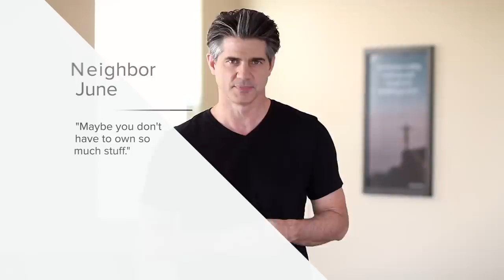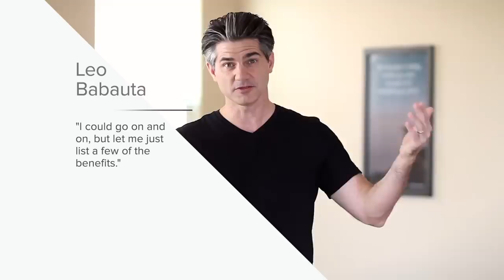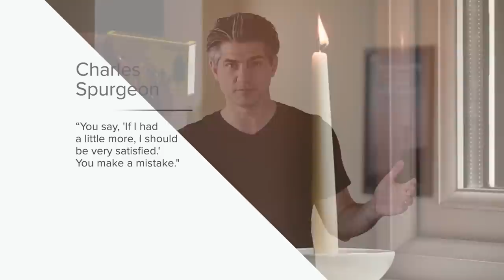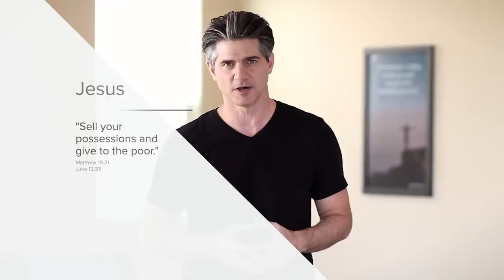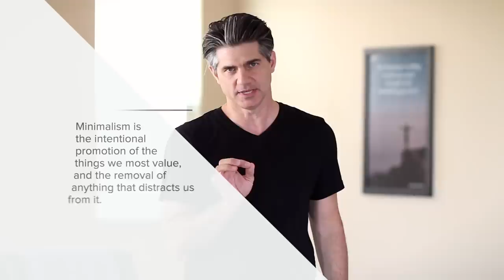7 Life-Changing Quotes About Minimalism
I discovered minimalism in my mid-30’s. I was a typical-suburban American, and It was no small feat that everything about my view of possessions and consumerism changed at such a late point in my life. To figure out how that happened, I sat down to think of the most significant and most influential words that changed my mind.